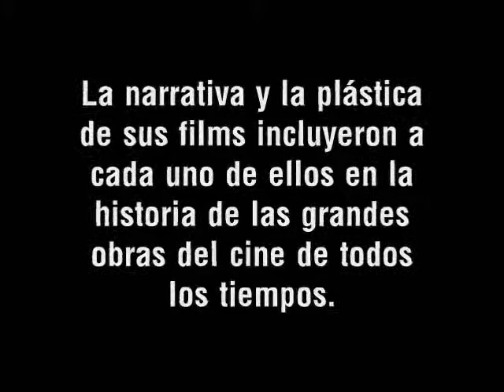ROBERT WISE, UN GRAN MAESTRO DEL CINE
Sin la promoción ni el cartel de otros realizadores de cine, Robert Wise alcanzó niveles de excelencia.
Al igual que Vittorio De Sica o Ettore Scola, Wise antepuso la plástica y la narrativa a los efectismos de cualquier tipo.
Estos son pequeños fragmentos de seis de sus grandes obras.